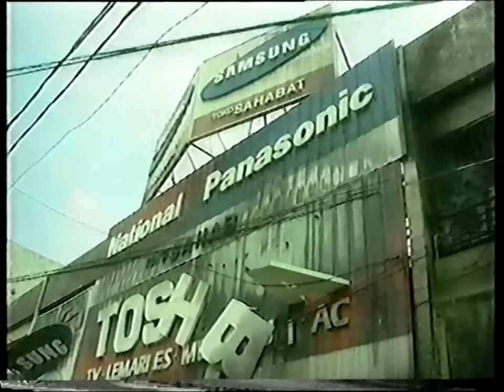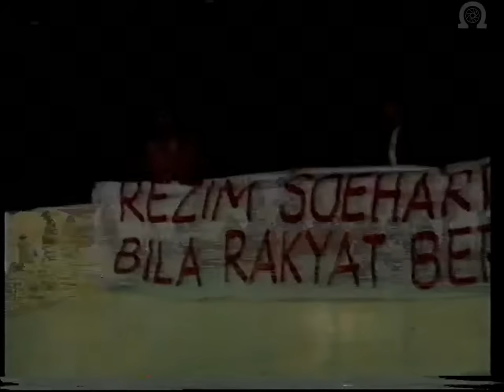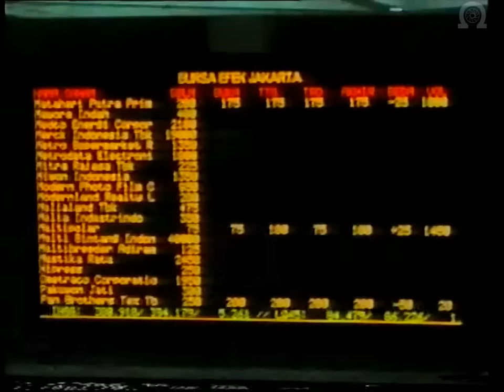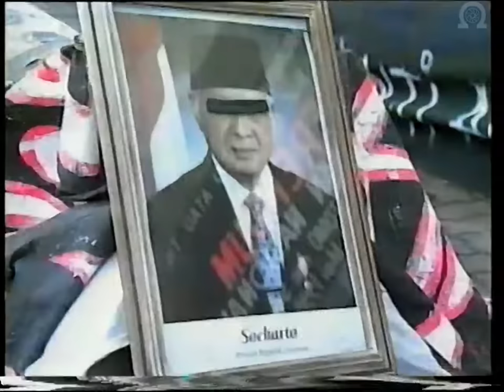UK News Bulletins - Indonesia Crisis - May 1998 (1998)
UK news coverage of the Indonesia riots of 1998